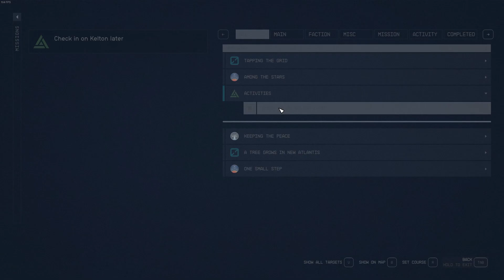STARFIELD Quest: Tapping the Grid [No Commentary]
Tapping the Grid Puzzle @2:12